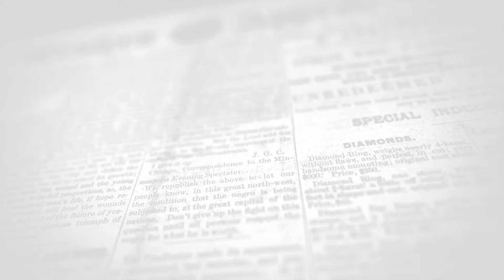Caraga IPs play significant role in solving insurgency problem